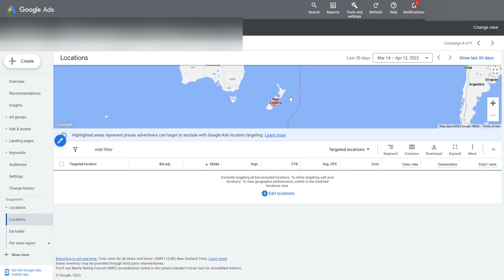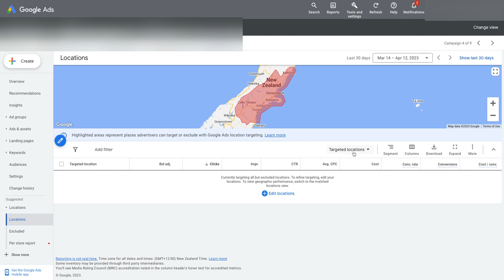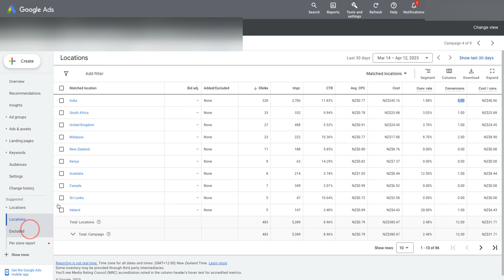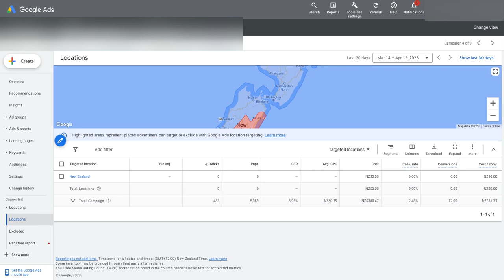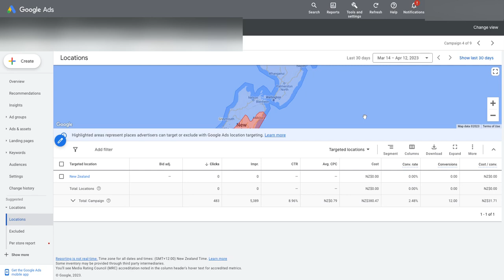Avoid This Common Google Ads Location Targeting Mistake (Or Waste Your Money)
In this video I show an example of a common Google Ads location targeting mistake - not setting actual "positive" location targeting thinking that an exclusion within a country/region is all you need.

The outcome in this instance is the unsuspecting client spending most of their budget advertising in countries where they don't operate - in other words, a total waste of budget and investment.

Watch to learn how to avoid your Google Ads showing in the wrong countries and locations, and prevent this Google Ads location targeting mistake from wasting your budget.